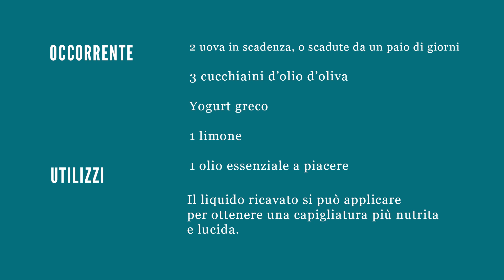Cosa fare con le uova scadute??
La chef Puro Fud ci spiega come riutilizzare ingredienti e materie prime che altrimenti finirebbero nel cestino!

Potete trovare questi e molti altri prodotti locali nell'Alveare più vicino a voi, su